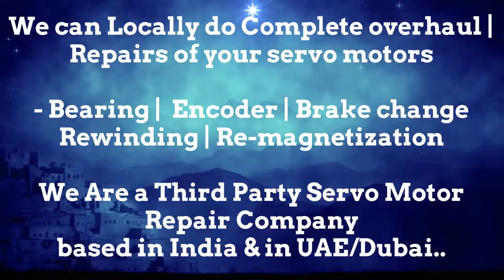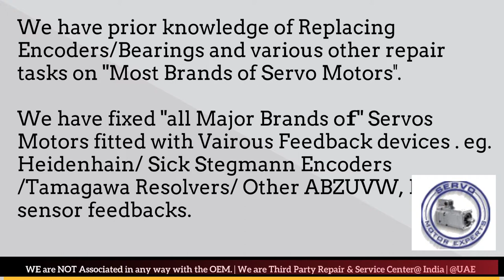SEM Dubai Servo Motor Encoder Resolver Align Repair India UAE Oman Bahrain Kuwait Qatar